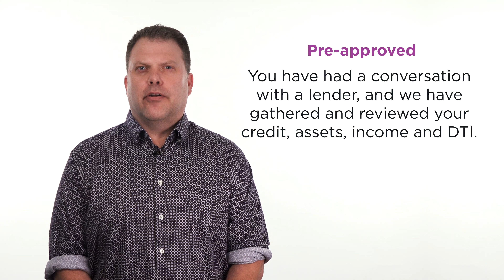Prequalifying vs Pre-Approval | Mortgage Tip Monday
We’re different than traditional mortgage companies: not only do we provide an awesome loan experience — but we keep you up-to-date too!
Join us for Mortgage Tip Monday, a weekly segment that offers quick insight and relevant industry knowledge! No matter where you’re at in the mortgage process, you may just find yourself learning something new — and we’re always here to help!